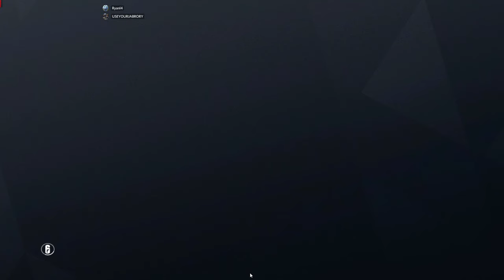Best Angle On Hereford Base - Rainbow Six Siege